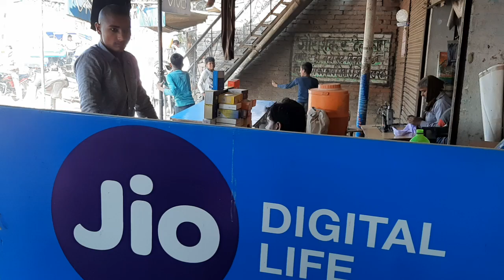कानपुरिया बकलोल लौंडे लफाडी FUNNY Indian fight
Funny fight Funny vedio fighting Indian fight chindren fight